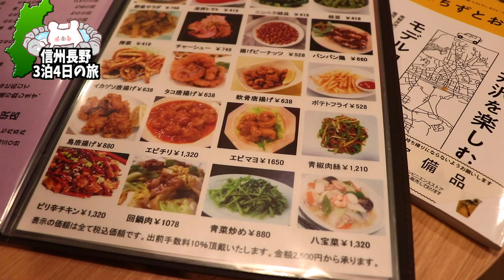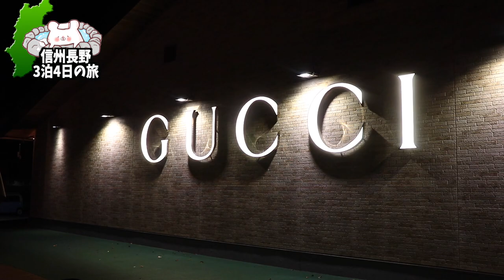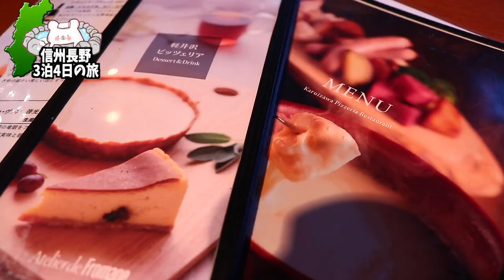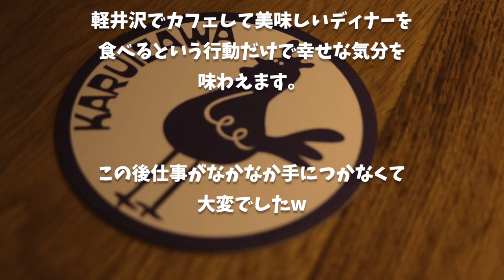【軽井沢 カスターニエ】コスパ最高ホテル『デザインホテルスペースK』宿泊!! 超人気店『カスターニエ』でディナー!!更にアトリエドフロマージュで感無量の旅 〜part7〜【信州長野3泊4日の旅】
★湯田中温泉 島屋★(渋温泉 1泊目）
★湯田中温泉 ひなの宿 安楽荘★(渋温泉 2泊目）

■ーーーーーー2021年長野県3泊4日の旅ーーーーーーーー■

■充電式湯たんぽ
■充電式カイロ

3m✕3mブルーシート  500円